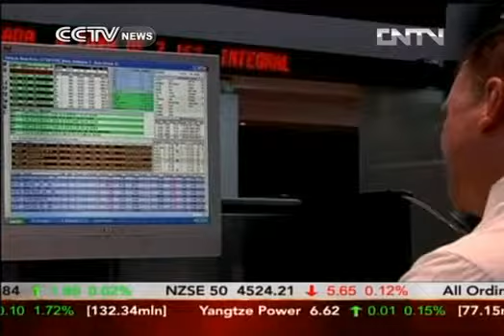Brazil boosts liquidity